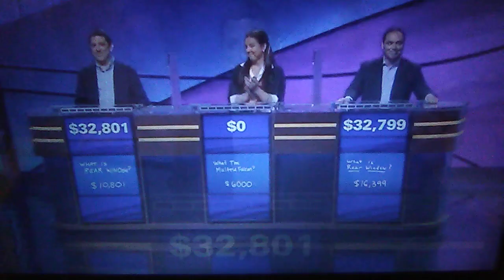Steve Moulds Wins By $2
A calm Steve Moulds, who is a playwright from Louisville, Kentucky, beats Anthony Giordano by $2, and now has a 2-Day Total of $54,002.